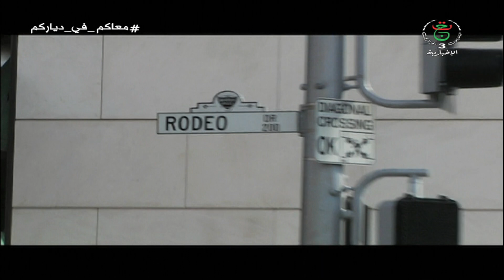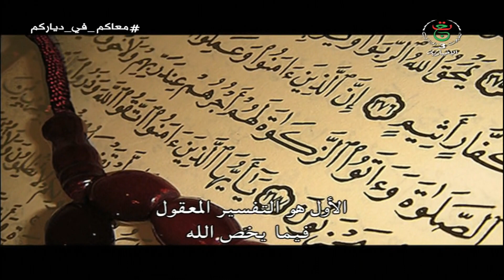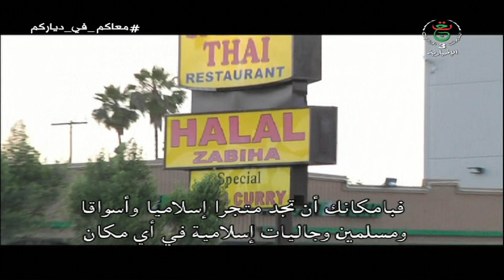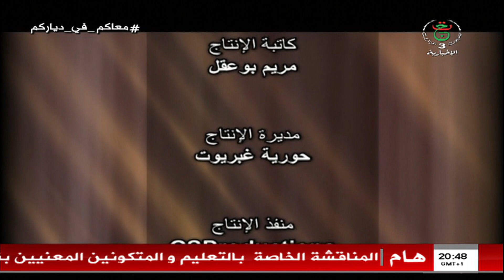الجزائرية الإخبارية الوثائقي "اختاروا الإسلام" ا